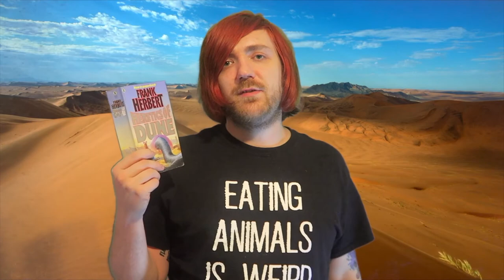Frank Herbert - Heretics of Dune [REVIEW/DISCUSSION]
More Dune!

BOOKS MENTIONED:
Frank Herbert - Heretics of Dune